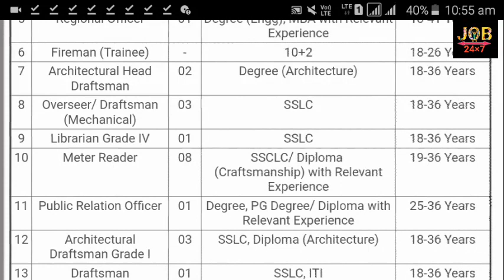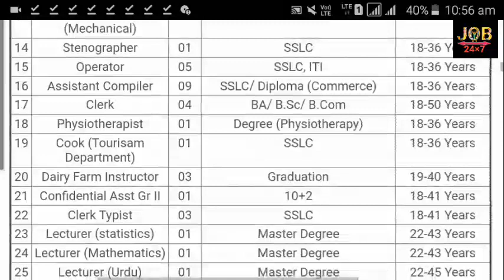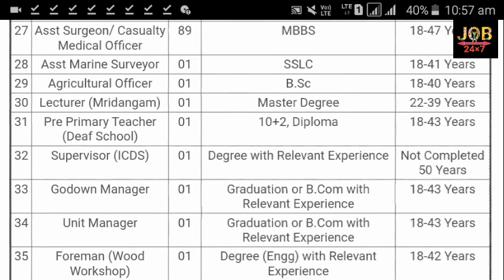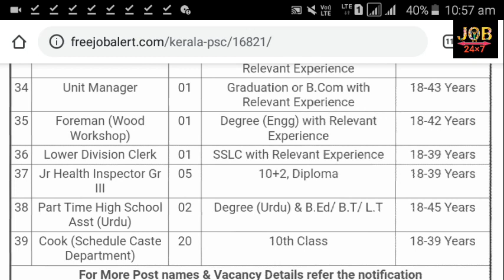पब्लिक सर्विस कमिश्नर मे भर्ति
PSC